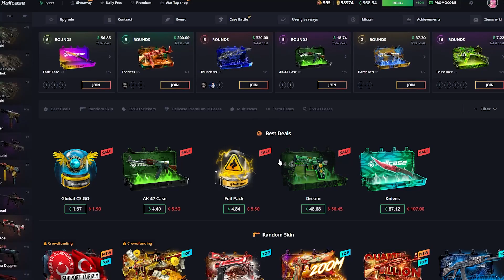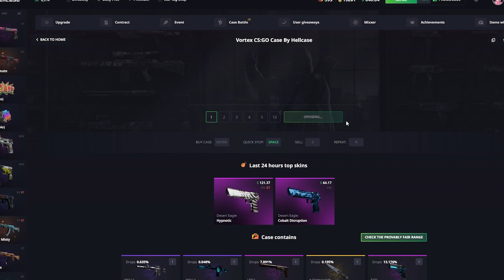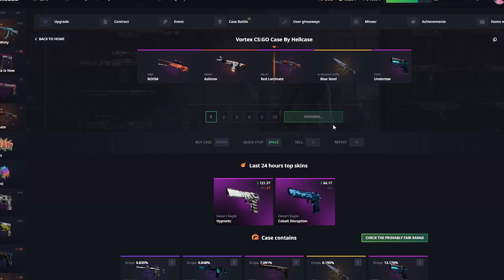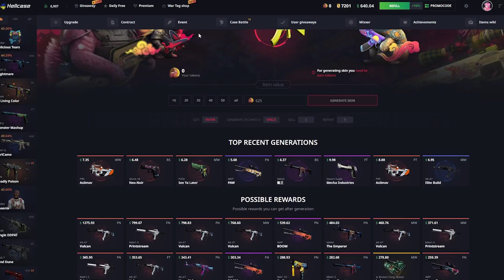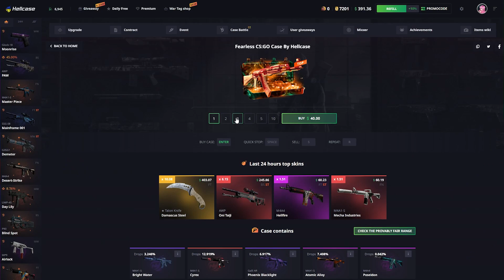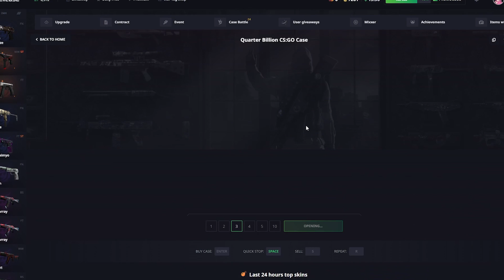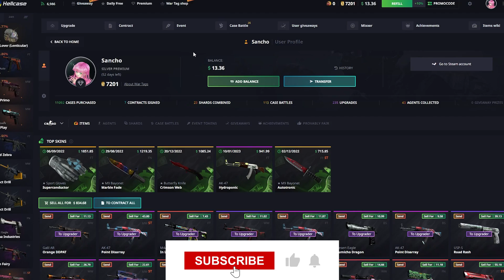HUGE $900 1v1v1 BATTLE ON HELLCASE TO START THE VIDEO!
😎  Use Code 'Sancho'  when playing on Hellcase!

Another video of the Hellcase series! We had a lot of fun opening these Hellcase cases and doing the upgrades.  Did we make a profit in this video? Watch till the end and find out! If you want to play, then don't forget about the HELLCASE code Sancho.

*This is recorded for entertainment only!*

hell case opening
cs go case opening
hellcase knife opening
csgo hellcase opening
hell case
hellcase daily free
hellcase codes